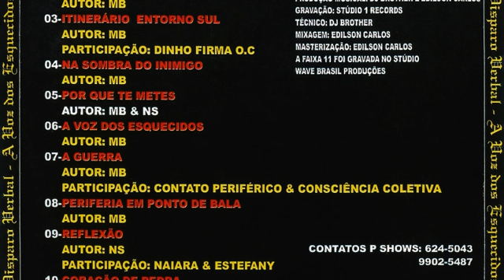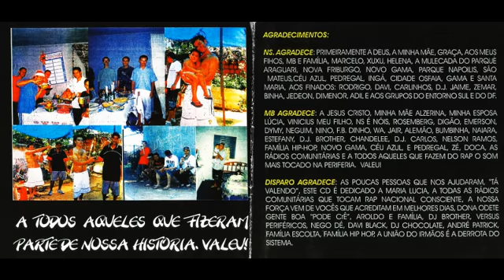Disparo Verbal - Itinerário Entorno Sul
Álbum Disparo Verbal - A Voz Dos Esquecidos
Faixa 3
Musica Itinerário Entorno Sul
Artista Disparo Verbal
Lançamento 2003

                      \\\[U.D.R.R]///